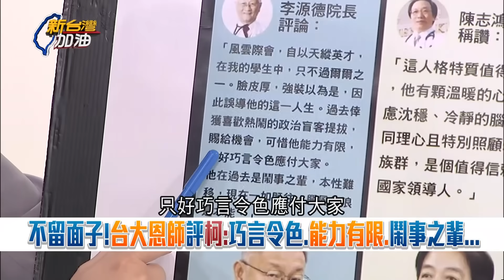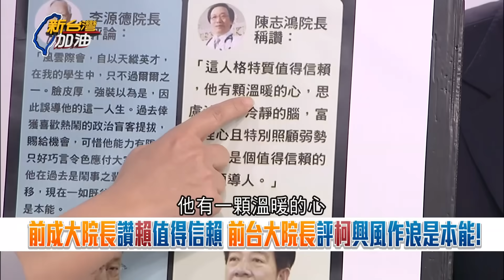台大恩師轟柯文哲"興風作浪是本能"！李源德評柯：鬧事之輩.巧言令色 對比同是醫生出身的賴清德 其老師陳志鴻評價"處事沉穩且特別照顧弱勢"｜許貴雅主持｜【新台灣加油 精彩】20231029｜三立新聞台